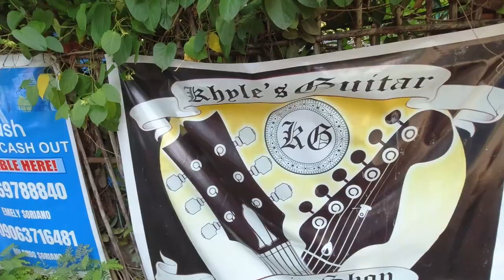DTV #104: Fixin' Guitars with Khyle's Guitar Shop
I had the pleasure of meeting Jay-ar of Khyle's Guitar Repair Shop  and it was very productive visit as I was able to get my work horse guitar fixed.  You better check this out and see how he does a general set-up and some updgrades